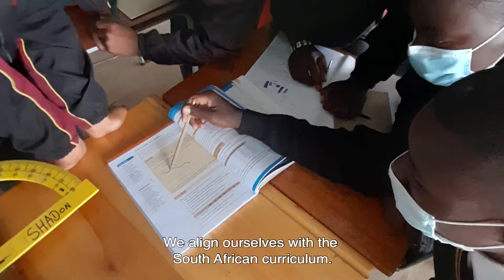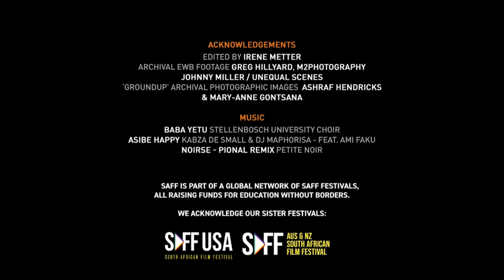Education without Borders (EwB) Education Hub Campaign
Learn about Education without Border's (EwB) campaign to create an education hub in Gugulethu to support and grow their after school tutoring program.